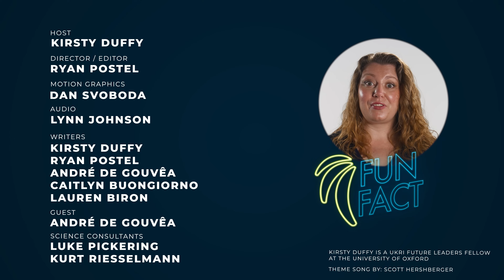What is the lifespan of a neutrino? | Even Bananas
Do we know how long neutrinos can "live" for? That can depend on your frame of reference, and relativity can be complex. Neutrino physicist Dr. Kirsty Duffy explores the lifespan of neutrinos with guest theoretical physicist Dr. André de Gouvêa.

Production Credits:
Host: Kirsty Duffy
Director/Editor: Ryan Postel
Motion Graphics: Dan Svoboda
Audio: Lynn Johnson
Writers: Kirsty Duffy, Ryan Postel, André de Gouvêa, Caitlyn Buongiorno, Lauren Biron
Guest: André de Gouvêa
Science Consultants: Luke Pickering, Kurt Riesselmann
Theme Song: Scott Hershberger